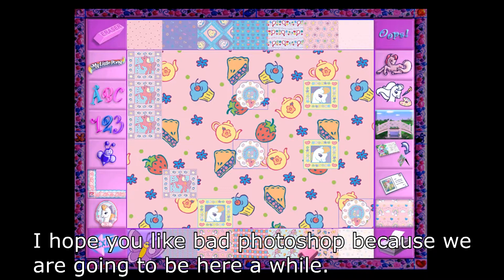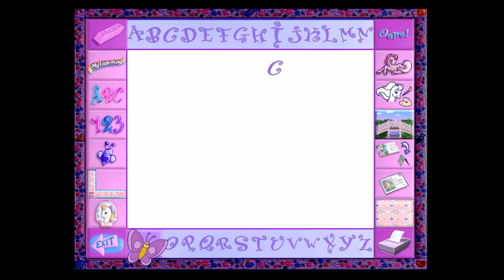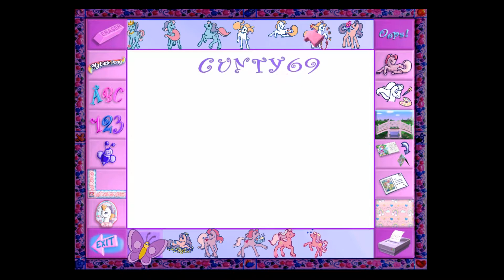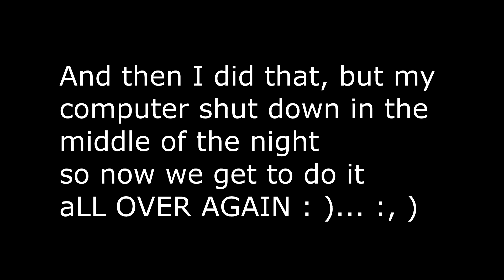Under Pressure I Revert to Immature Jokes | Let's Play My Little Pony | Part 3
WHAT
WILL
TAKE?

CW Drinking/Alcohol and Swearing

If you like my stuff please consider donating!